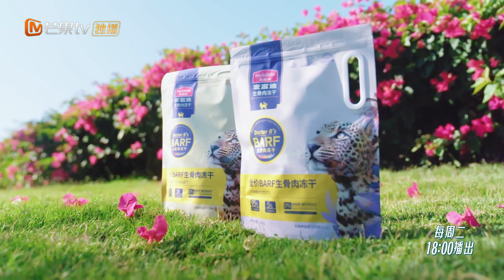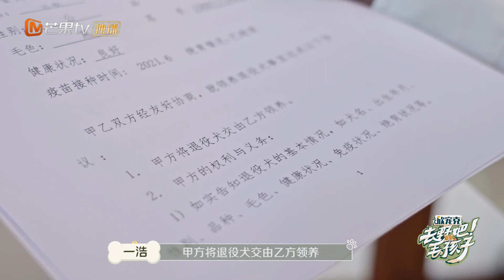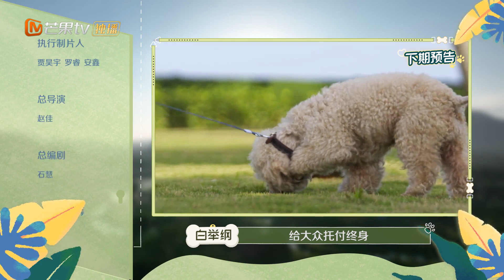《去野吧！毛孩子》第12期：白举纲大众即将分别 “老父亲们”为领养之家再三斟酌！ Be Wild, Pets！EP12丨MangoTV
温暖陪伴，回归纯真！跟白举纲 、陈艾森、一浩一起让最值得被爱的毛孩子们找到温暖的家🏠【加入会员】 3.14日起每周二开启和退役工作犬的治愈之旅！

【节目简介】4位嘉宾带着3只不同类型的“职业犬”与一只“社交达猫”组成全新大家庭，共同居住15天！通过对狗狗进行不同层次不同方面的社会化训练，一同出发，去大自然溜达，让狗狗释放天性，找到幸福的领养家庭，也让人类回归本心。

Chapter:
00:00 欢迎加入MangoTV！